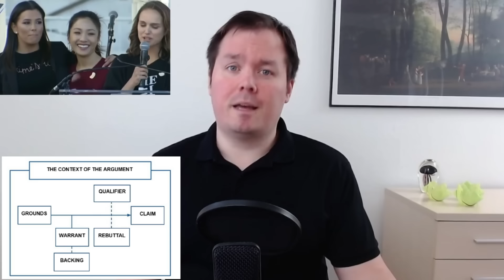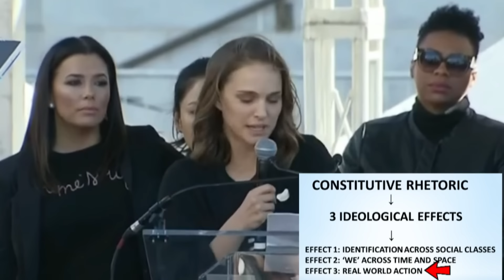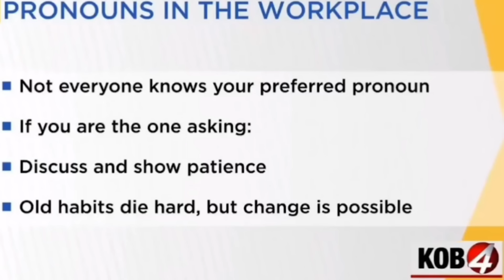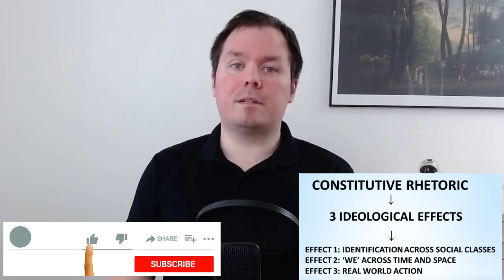Unmasking Natalie Portman’s Red Flags That She Hides From the Public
In her speech, “Step-by-Step Guide to Toppling the Patriarchy”, Natalie Portman talks about ways to create workplaces with “equitable environments” and without “discrimination”, no matter what people identify as. However, what does Portman’s positive word choice actually mean? Is she the fair and inclusive activist she wants people to think she is, or is she the exact opposite? By analyzing Portman’s word choice, we’re able to see Portman’s real agenda and the hypocrisy of it.

As a linguist, I’m trained in noticing patterns and developments in interviews, interrogations, and daily interactions. This video has an educational purpose. You can use many of the principles and concepts to decode your own daily conversations. Welcome to the channel.